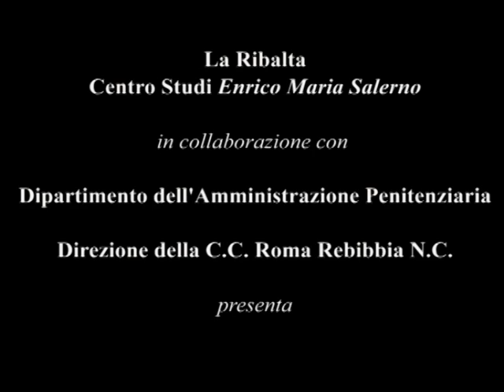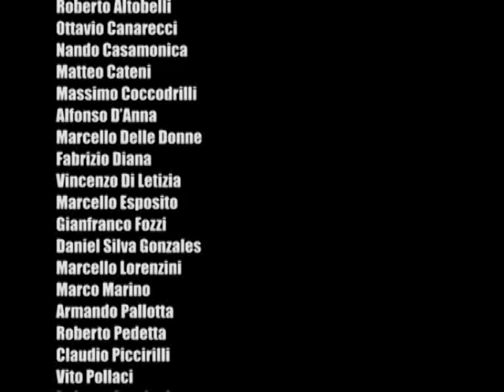TEATRO E CARCERE: Viaggio all'isola di Sakhalin - Trailer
TEATRO E CARCERE
Trailer dello spettacolo VIAGGIO ALL'ISOLA DI SAKHALIN presso il Teatro della C.C. Roma Rebibbia N.C.

VIAGGIO ALLISOLA DI SAKHALIN
da Anton Cechov e Oliver Sacks
Compagnia EvadereTeatro Sezione G8 di Rebibbia N.C.
Interpreti: Franco Abate, Ottavio Canarecci, Matteo Cateni, Massimo Coccodrilli, Alfonso DAnna, Fabrizio Diana, Vincenzo Di Letizia, Marcello Esposito, Marcello Lorenzini, Marco Marino, Roberto Pedetta, Claudio Piccirilli, Vito Pollaci, Roberto Rondoni, Renato Rotondi, Luigi Russo, Paolo Sbrescia, Andrea Zaccaria

Ideazione: Laura Andreini Salerno

Drammaturgia: Valentina Esposito

Regia: Valentina Esposito e Laura Andreini Salerno

Direzione organizzativa: Fabio Cavalli

Disegno Luci: Riccardo Giubilei

Direttore di Scena: Andrea Zaccaria

Fonico: Gianluca Mattei

Foto di scena: Andrea Grossi

Montaggio: Alessandro De Nino

Viaggio allisola di Sakhalin è liberamente ispirato allesperienza che Anton Cechov  nellesercizio della sua seconda professione, quella di medico  fece alla fine dell800 visitando la colonia penale posta allestremo oriente della nazione russa. Allo sconvolgente reportage cecoviano sulle condizioni di detenzione degli ergastolani relegati nellisola di ghiaccio, si intreccia il racconto di una delle più sorprendenti esperienze dello scienziato cognitivo Oliver Sacks. Nell isola dei senza colore Sacks incontra uomini e donne che lisolamento ha resi ciechi ai colori  acromatopsia è il nome scientifico della malattia diffusa da un gene misterioso, trasmesso di padre in figlio. Lo spettacolo intreccia dramma e commedia, seguendo la traccia del medico che prova a sconfiggere, con la passione dello scienziato- missionario, quel male terribile che è la cecità degli affetti : il male che colpisce in ogni tempo, luogo e condizione, coloro che vivono reclusi e privati delle fondamentali relazioni umane e affettive.

Scrive Cechov: Io sono profondamente convinto che tra cinquanta o cento anni si guarderà alla pena dellergastolo con la stessa perplessità e imbarazzo con cui oggi guardiamo allapplicazione della tortura. E sono profondamente convinto anche del fatto che, per quanto sinceramente e apertamente si riconosca larretratezza di procedure così superate, come la condanna a vita, la società non sia ancora in grado di trovare una soluzione cristiana al problema della pena. Per cambiare questa eterna prigionia con qualcosa di più razionale e rispondente a giustizia, ci mancano ancora le conoscenze, lesperienza, il coraggio. Tutti i tentativi in questa direzione potrebbero condurci alla sconfitta: è la sorte delle iniziative che non siano fondate sulla riflessione morale e scientifica. Sakhalin è un luogo di intollerabili sofferenze per ciascun uomo, sia esso recluso o custode. Io oggi mimbarco per lisola siberiana con la convinzione che il mio viaggio forse non darà un pregevole contributo né alla letteratura né alla scienza, ma sono sicuro che in tutti questi mesi avrò loccasione di vivere momenti di gioia, o di amarezza, che ricorderò fino alla fine dei miei giorni.

Lettera dalla Siberia, 18 maggio 1890
Drammaturgia e Regia
Valentina Esposito, Laura Andreini Salerno

Produzione
La Ribalta Centro Studi Enrico Maria Salerno